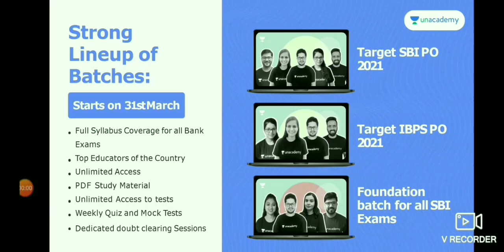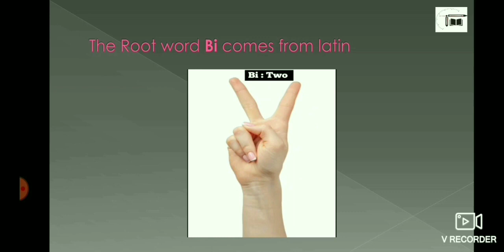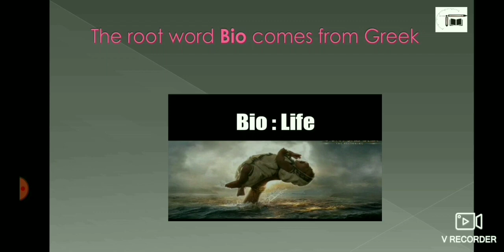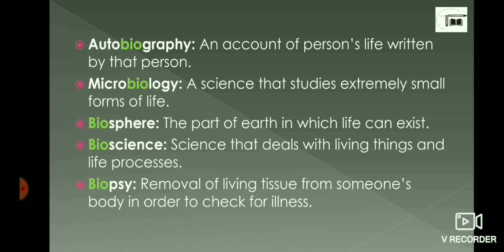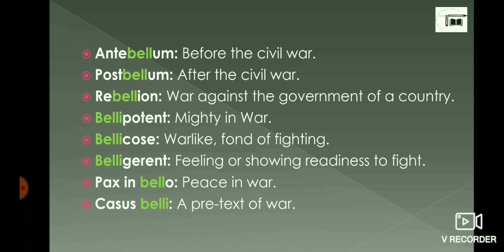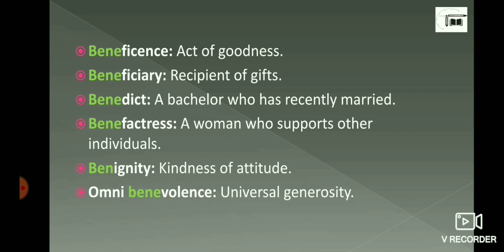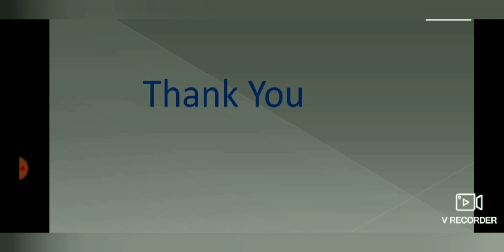Easy English || Root Words - 2 || Mrs. Deepika Karunakaran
In this video Mrs. Deepika Karunakaran is giving you the session on root words . This session will be definitely helpful to boost your Score in Mains